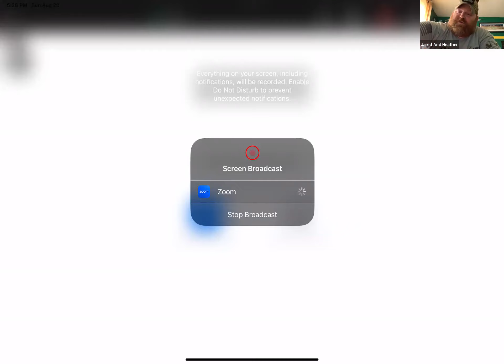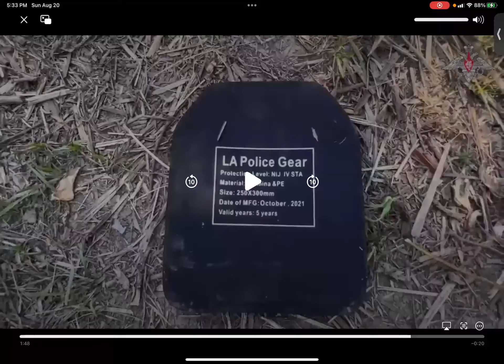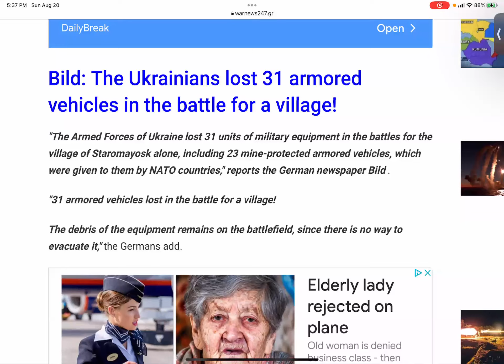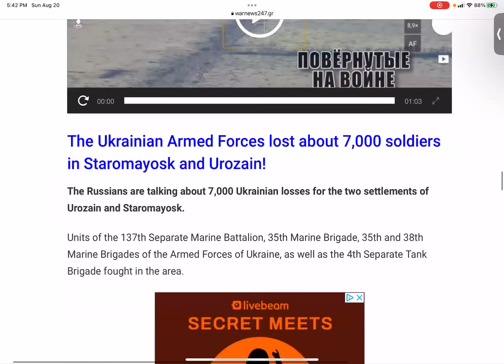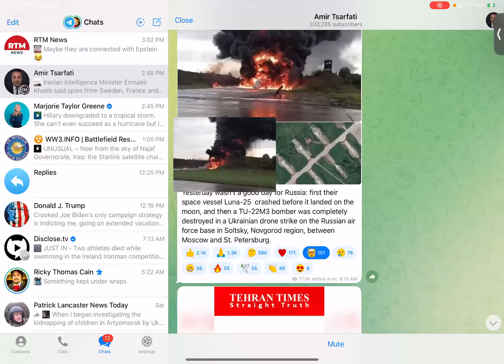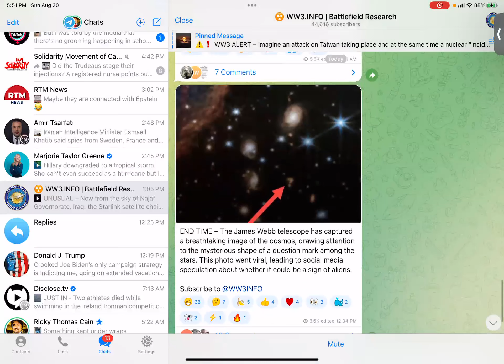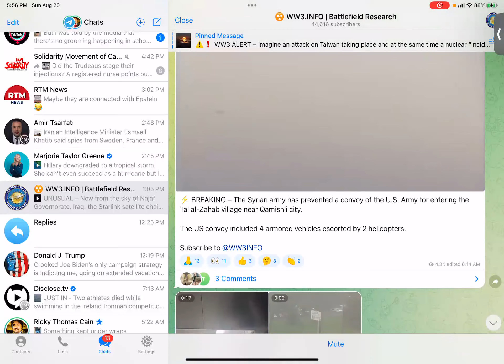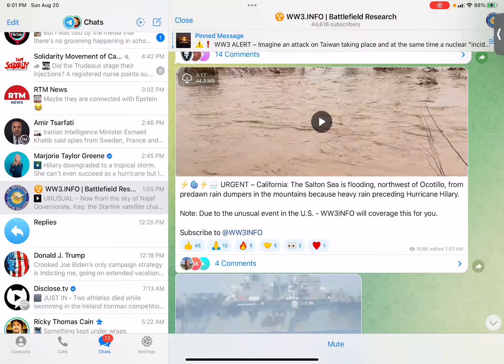Videos and Discussions over the ongoing conflict in Ukraine/RUS/UA Updates and other world news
Jared presented updates on the ongoing conflict between Russia and Ukraine, focusing on a recent event where Russian forces eliminated a Ukrainian bridgehead in Kherson. He also discussed the financial assistance given to a town rebuilding from fire and questioned why taxpayer money should be used for this instead of supporting other causes like a proxy war in Ukraine. Jared expressed concern over the decision to aid Ukraine in their conflict with Russia, given that they are not part of NATO. He also highlighted a report from the Tehran Times that unnamed spies from Sweden, France, Britain, and other countries had been captured in Iran. Towards the end of the meeting, Jared discussed a video showing signs of a hurricane potentially named Hurricane Hillary, in Baja, California, and Mexico. In addition, he mentioned a viral image captured by Jane Webb's telescope showing a mysterious shape among the stars, leading to social media speculation about the possibility of alien life, which Jared expressed skepticism about.

Numbers 6:24-26
25 The Lord make His face shine upon you,
26 The Lord [a]lift up His countenance upon you,

In Christ love ❤️ Jared